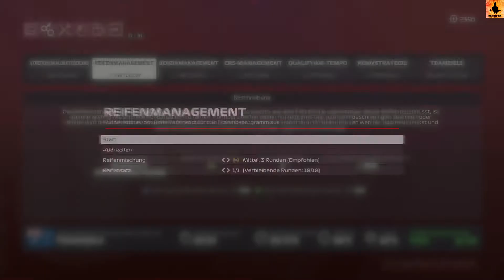F1 2020 #05 Formel 1 Karriere Training 2+3 Blitzqualifying Australien (no commentary)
Training 2 und 3 plus Blitzquali in der ersten Station meiner F1-Karriere,